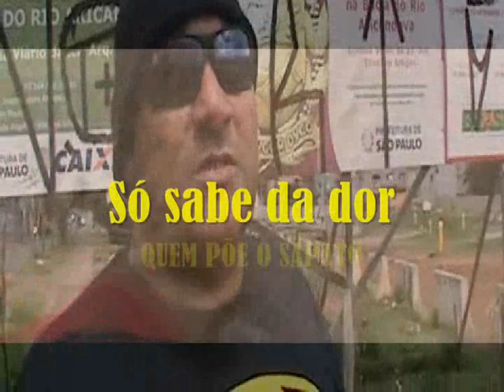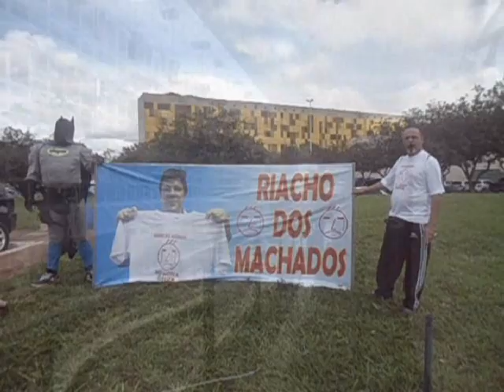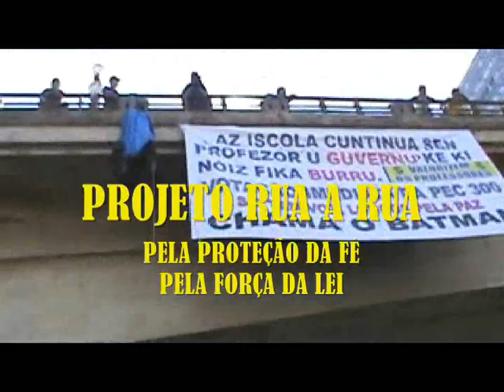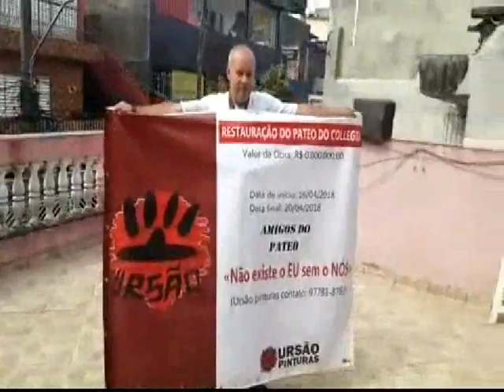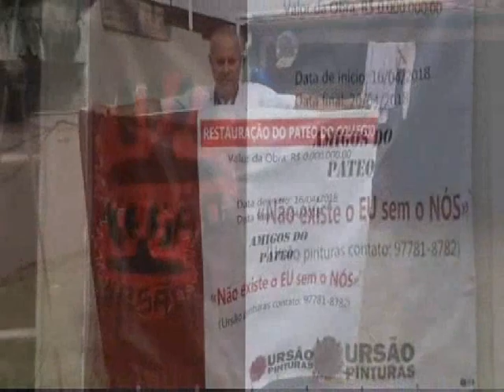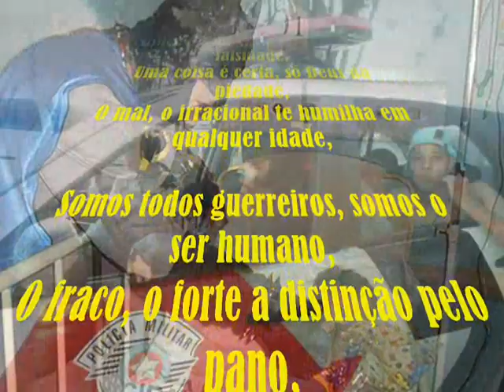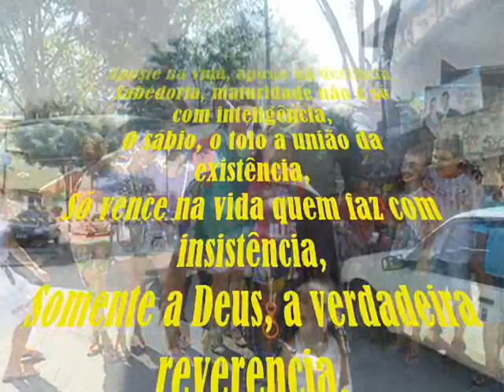VPR 21 Adeus Batman Ursão 2021 IN MEMORIAN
Cidadania
Vereador não faz obra
Ativismo Social